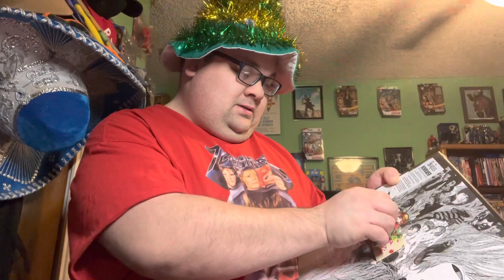Christmas unStocking bonus : the Beatles !!!!